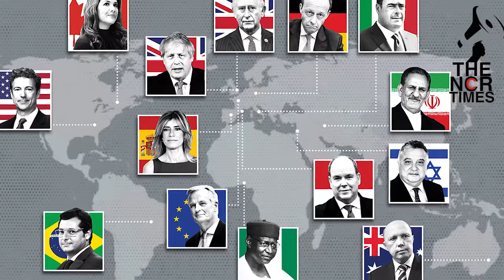Top 10 Security Features Of PM Narendra Modi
Vese to desh ke sabhi logon ke suraksha ki zimmedari sarkar ki hoti hai…
Wahi jab baat aati hai desh ke prime minister ya president ke security ki…
To waha zimmedari aor bhi badh jati hai…
Quki kisi bhi desh ke pradhanmantri us desh ka sabse impportant person ya nagrik hota hai…
Baat ki jaye hamare india ki to is waqt prim minister hain narendra modi…
Jinki tight security apne dekhi hi hogi….
Par kisi bhi prime minister ki security ki jankari kisi bhi aam insaan ko  puri tarah se  nahi hoti …
Par kuch aisi bhi chijein hain jo sabko pata hota hai….
Kuch aise features hamarey prime minister ki security ke….
Jo sayad apko bhi na pata ho….
Chaliye dekhte hain wo kon se hain….